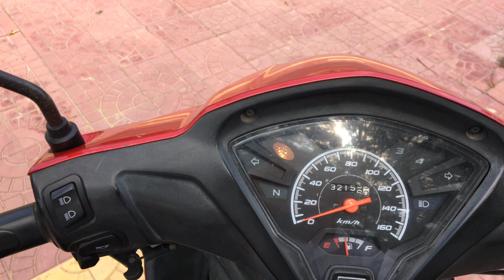Từ Phan Rang về nhà ở làng Bình Sơn sau khi ăn trưa, 15 - 03 - 2022, P10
Sau khi tôi đã kể thêm những câu chuyện liên quan tới cuộc đời tôi thì có thể bạn đã hiểu được: Tại sao lúc đó tôi biết được nhiều chuyện như vậy, và lúc đó tôi đang để ý tới bạn Phụng và em gái của bạn Phụng, và tôi đang có ý định đi xuất khẩu lao động ở Nhật Bản hoặc Hàn Quốc… Thì tại sao sau này tôi lại tham gia vào các mâu thuẫn chính trị ở Việt Nam và ủng hộ hình ảnh cho người Mỹ (Hoa Kỳ)?

😊 Vậy là tôi đã kể cho bạn biết thêm những câu chuyện liên quan tới tuổi học trò, liên quan tới tuổi trẻ và cuộc đời của tôi, đặc biệt là liên quan tới bạn Trinh, bạn Phụng, bạn Thức và bạn Thủy. Nhiều lúc tôi cũng ngại khi nhắc tới tên của những bạn đã từng đi học với tôi, hoặc những bạn mà tôi đã từng gặp trong cuộc đời này… Nhưng nếu tôi không nhắc thì những câu chuyện của tôi sẽ mất đi sự hấp dẫn của nó. Cuộc đời của mỗi người là một sự trải nghiệm đối với cuộc sống này, vậy tại sao chúng ta không để lại những chuyện vui buồn của cuộc đời này thông qua những câu chuyện hàng ngày?

Nhờ những câu chuyện này, có thể những người xưa sẽ nhớ lại chuyện chờ một ai đó trước phòng thi năm cấp 2 (thi tốt nghiệp năm 2005), rồi chợt thoáng nhìn thấy nhau trong một con hẻm năm 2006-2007, và hình như thoáng qua nhau trong một phòng trọ gần Bến xe An Sương khoảng năm 2011; hoặc ngẫu nhiên ngồi dưới phòng thi tốt nghiệp năm cấp 3 như một ánh trăng, và rồi chợt gặp lại nhau dưới biển Bình Sơn sau khi kết thúc mùa thi năm 2008; hoặc không bao giờ hỏi về nhau thông qua những người bạn bè còn đang đi học từ năm 2005 tới năm 2011; hoặc nhìn nhau một cách “ấm áp” trong ánh mắt của tuổi trẻ năm 2013… Mỗi người trong chúng ta đang đi theo một con đường, và chúng ta trên mỗi con đường đó làm những gì mà mình thích và cho là đúng.

Con đường của tôi đang đi không còn hình bóng của những người xưa nhưng nó đẹp như một cuộc đời, đó là cuộc đời của một chàng trai sống gần kho đạn và có ngày sinh là ngày 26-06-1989, một ngày sinh “trùng hợp ngẫu nhiên” với ngày 26 tháng 6 năm 1945 của Liên Hợp Quốc. Chúc những người xưa có được nhiều “may mắn”!, Và tôi cũng đang tìm sự “may mắn” của mình nhiều hơn trong cuộc đời này… 🥰😁🥰

Bạn đọc phần đầu tiên trong video:
Khu phố 3, phường Mỹ Bình, TP. Phan Rang - Tháp Chàm, 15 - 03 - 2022, P1